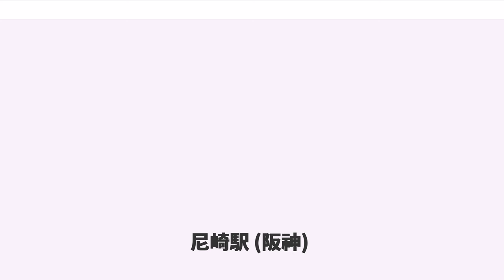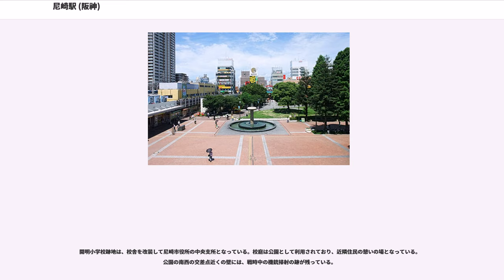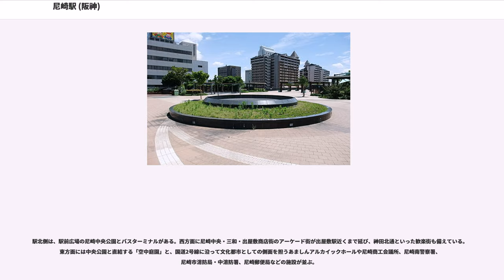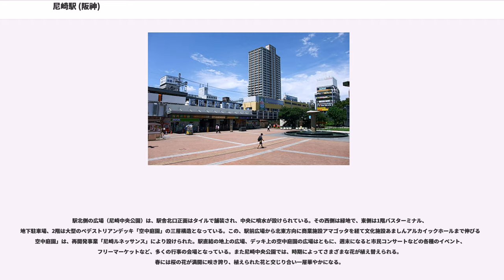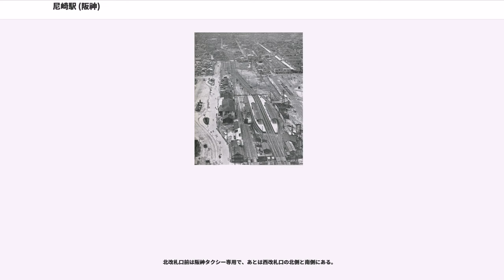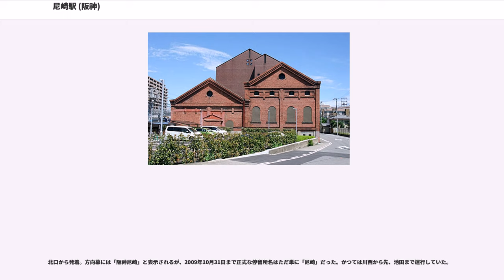尼崎駅 (阪神)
尼崎駅（あまがさきえき）は、兵庫県尼崎市東御園町にある、阪神電気鉄道の駅。駅番号はHS 09。住所の東御園町は、駅の部分だけがこの町名であるため、地図ではスペースの都合で省略されていたり、索引には載っていない場合がある。

西日本旅客鉄道（JR西日本）にも同じ駅名の尼崎駅があるが、直線距離で 1,800m程離れている。このため、一般的には、当駅を「阪神尼崎」「阪尼」、JR駅を「JR尼崎」「J尼」と区別することが多い。

なお、この項目では阪神なんば線が開業した2009年以前については、旧路線名の西大阪線または、その前の正式路線名であった伝法線を使用する。

阪神電気鉄道が神戸三宮駅以東で運行している全ての種別が停車する唯一の駅。

昼間時間帯は当駅で急行と普通が緩急接続を行う。また梅田 - 当駅間の急行は、基本的に大阪難波方面に直通する快速急行と接続して神戸三宮方面へのアクセスを確保している。

阪神なんば線と本線間を直通運転する快速急行は6・8・10両編成で運転され、8・10両編成で当駅に到着した列車は4番線で大阪難波・奈良側の2両または4両の解放作業を行い、当駅 - 神戸三宮駅間は6両編成で運行される。

島式ホーム4面6線を有する高架駅でホームは2階にある。改札口は1階にあり、旧来の西改札に加え、2007年3月17日より北改札が新設され、2か所となった。

新設された北改札口のコンコースは、1990年代前半、駅北側に隣接する「市立阪神尼崎駅前駐車場」の地下搬入路を建設した際、軌道下の盛土高架とともに掘削したため生じた空間を架道橋として整備、のちに利用されたものである。なお、当時からコンコースとしての計画があったかどうかは不明である。

このほか、4番線は阪神なんば線からの当駅止まり列車の降車ホームとしても使われている。該当列車は4番線で乗客を降ろした後、ホーム西側の引き上げ線で折り返して、改めて大阪難波方面行きとして3番線に入線する。

2番線は本線上りホームと阪神なんば線上りホーム、5番線は本線下りホームと阪神なんば線下りホームで挟まれる形となり、本線と阪神なんば線相互の同一平面上での対面乗り換えが可能となる。梅田・難波方面を例に取ると、3番線のなんば線ホームから2番線の本線列車へ、さらには、その2番線列車を通り抜けて1番線の本線列車へ、直接乗換えることができる。そのため、配線上では2番線と5番線が主本線ではあるが、緩急接続時には待避する普通列車の方が主本線に入線し、優等列車の方が待避線（1番線および6番線）に入線する形にすることで、円滑な乗り換えができるようにしている。なお、2番線は大阪難波方面への発車にも対応している。

ホーム有効長は、1番線と2番線（1番線側ホーム）は近畿日本鉄道車両6両編成対応の 130 m、2番線（3番線側ホーム）、3番線、4番線は近鉄車両10両編成対応の 215 m 、5番線、6番線は阪神・山陽電気鉄道車両6両編成対応の 120 mである。

4番線の乗車位置は阪神なんば線開業時1から10まであったが、編成両数に関係なく停止位置目標は同一であるため、大阪難波・奈良側の乗車位置7 - 10は通常は当駅で解放される車両用である。
2006年11月11日までは、現在の阪神なんば線上りホームが本線上りホーム（旧1・2番線ホーム）、現在の阪神なんば線下りホームが本線下りホーム（旧3・4番線ホーム）、現在の本線下りホームが当時の西大阪線ホーム（旧6番線ホーム）であった。旧4番線（現・5番線）は当時から本線下りホームと西大阪線ホームで挟まれており、本線・西大阪線相互の同一平面上での乗換えが可能となっていた。なお、当時は現在の本線上りホームは存在しなかった。

さらに、かつては旧6番ホーム大物寄りの切欠部に旧5番線が存在しており、当時は5番線に西大阪線の普通列車、6番線には西九条駅 - 三宮駅間運転の西大阪線特急が発着していた。しかし、西大阪線特急の廃止と、有効長は2両編成分であったため、4両編成が通常の編成となってからは使用されなくなり、直下を通る駅前駐車場の地下通路建設工事に伴い、1990年代に撤去された。

阪神なんば線開通に備えた改良工事が2003年7月より行われ、2009年3月20日の同線完成をもって完成、島式4面6線に拡張された。これにより、この駅は大阪市のキタ（梅田駅）とミナミ（大阪難波駅）への分岐点となった。なお鉄道駅総...